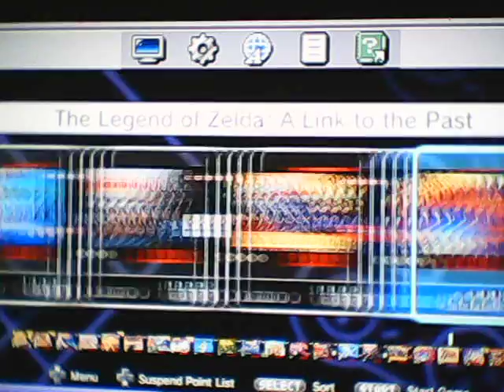Kirby Superstar Let's Play - Bowser Jr Gaming 101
Hey guys, in this let's play I have to eat my enemies to gain their powers and defeat the boss, enjoy!!!